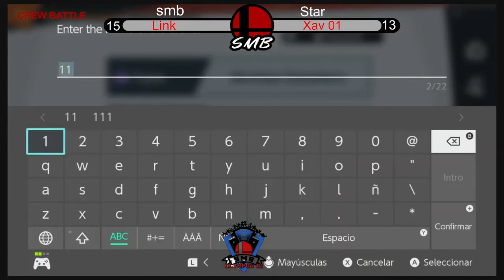SMB VS STAR (Combinado latam)